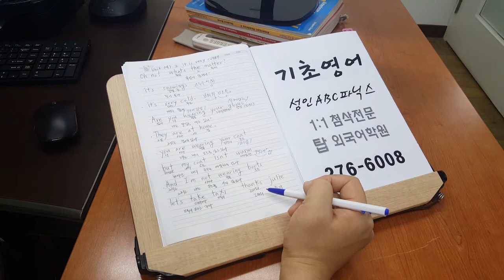왕초보 거북이 성인파닉스 ABC영어 발음 기초영문법 영단어 200730